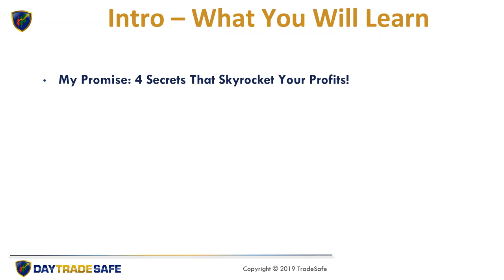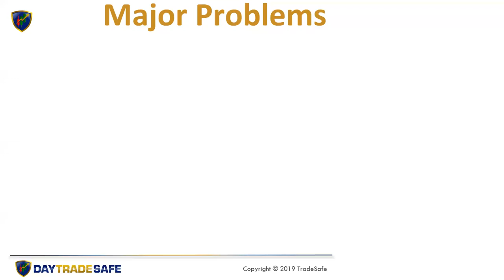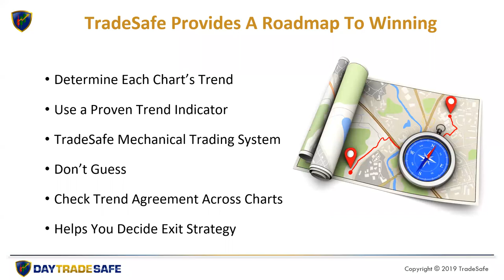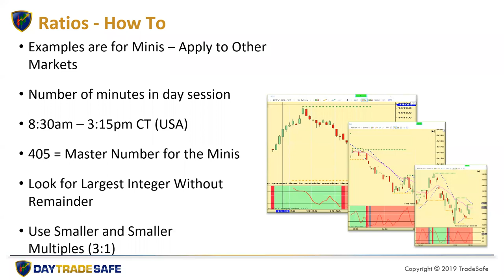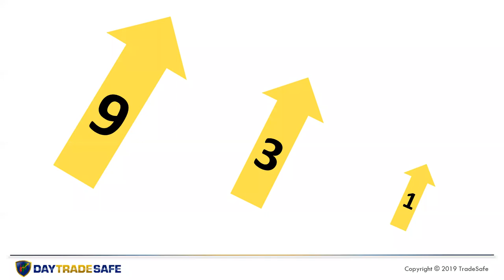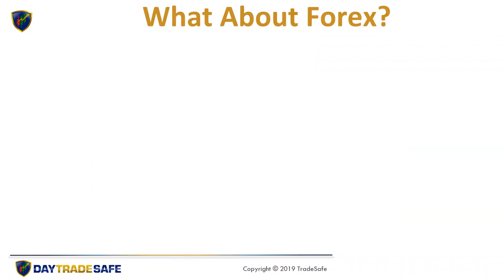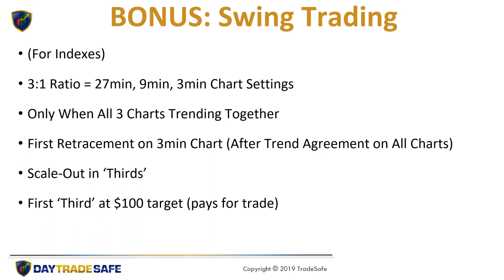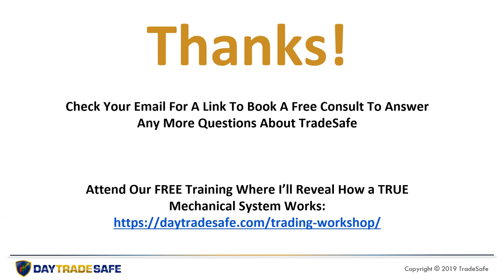Cyber Expo Part 1 Michael Guess